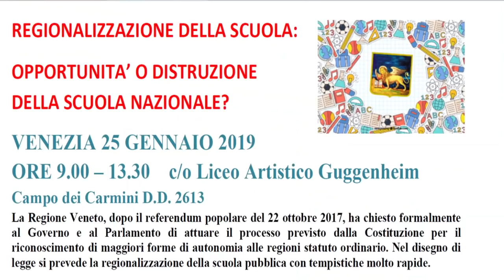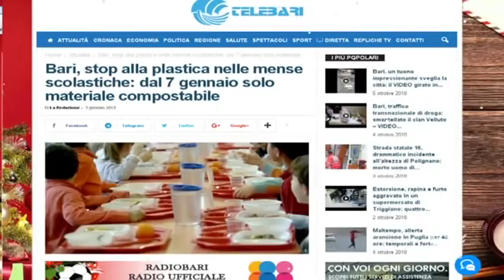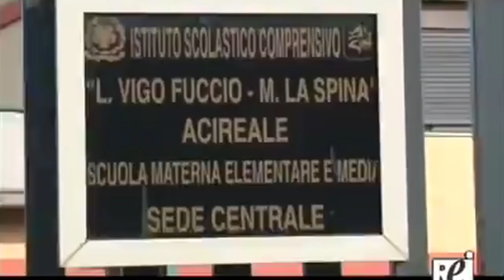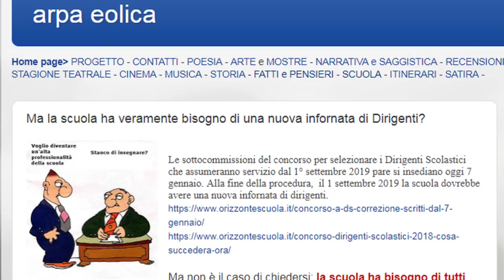SCUOLA NEWS 13 GENNAIO 2019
Mense scolastiche da incubo.
In studio Irene Anastasi. Testi Anastasi-Tongiorgi. Servizi: Carla Virzì e Andrea Fiorani. Regia e montaggio Angelo Scebba.
In questa edizione:
*** Regionalizzazione scuola
*** Da nord a sud allarme mense
*** Siamo quello che mangiamo, ma anche quello con cui
mangiamo!
*** Dopo le vacanze natalizie, i riscaldamenti non vanno
*** Continuano i disagi causati del terremoto
*** Arrestate di tre maestre e una collaboratrice con l'accusa di  violenze sui bambini
*** Tornare a scuole più piccole e preside elettivo
*** Tar Toscana. Basta classi pollaio
*** Sostegno: specializzazione per 40.000 docenti
*** Diplomati magistrale. Sentenza Cassazione il 12 marzo
Oltre 1.200 VIDEO sulla scuola.